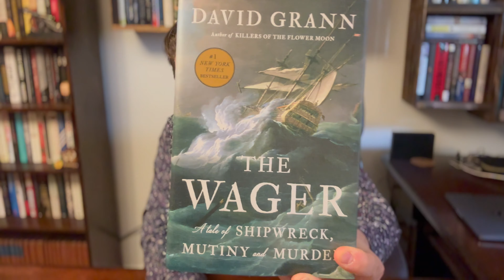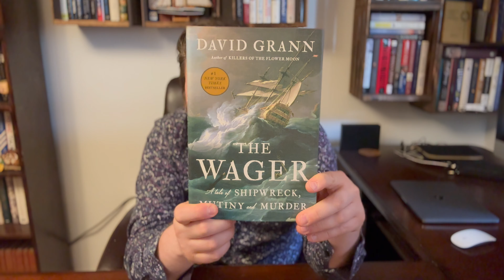The Wager by David Grann book review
This is an excellent naval history. Reads like a novel. The Wager by David Grann will give you endless Robinson Crusoe vibes.

About This Channel:
Welcome! Join Derek London as he explores important ideas from influential books and writers. Most of these themes belong in the realm of philosophy, politics, science, religion, spirituality & personal development. Also, tune in for exciting interviews with industry leaders and intellectuals. Coming at you from the beautiful West Coast of Canada.

We hope the books and ideas discussed herein inspire self-transformation and the elevation of humanity.

SOURCES:
End Screen

While we are seated and confident in our understanding, we desire to resolve all potential conflicts of interest in a smooth, and amicable manner.